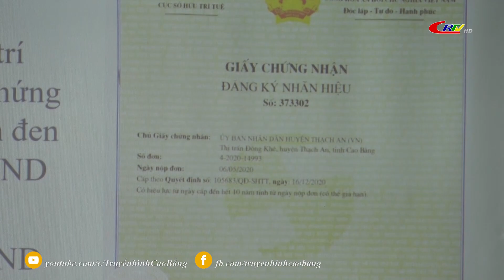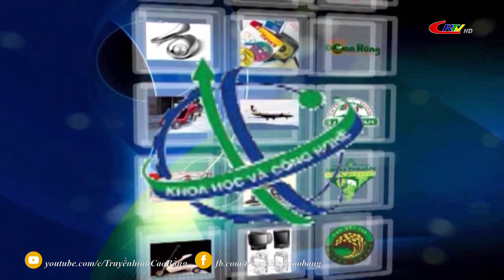Khoa học công nghệ và đời sống: Tăng thu nhập từ bảo hộ Nhãn hiệu tập thể " Vịt cỏ Trùng Khánh "